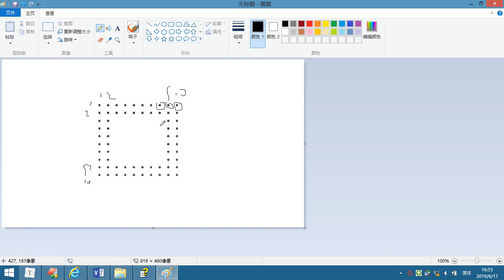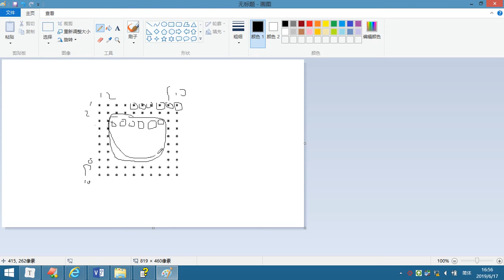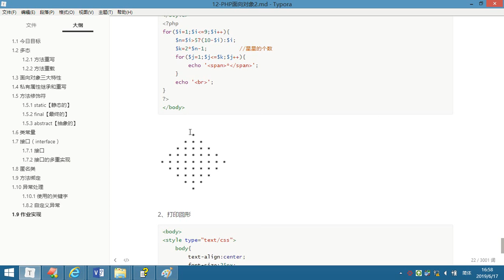面向对象 2- 20 作业：打印回形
就业班 课程目录：

1 JavaScript
2 NnodeJs
3 AJAX
4 VUE
5 PHP基础
6 MySQL
7 面向对象
8 PDO
9 MVC
10 PHP核心
11 thinkPhp
12 restful
13 pyg
14 linux
15 laravel
16 wechat
17 swool
18 zfw
19 redis
20 memcache